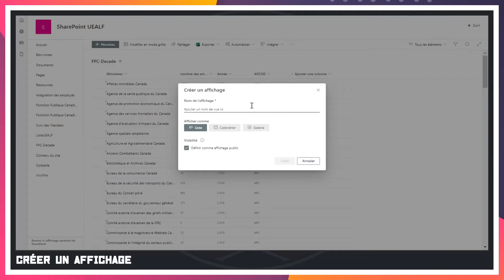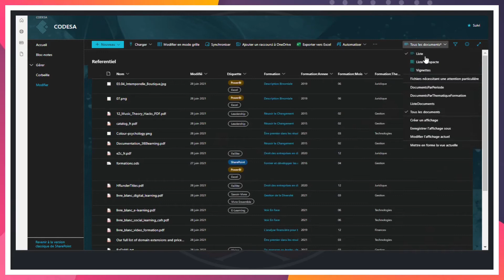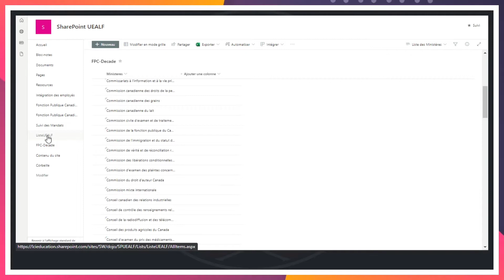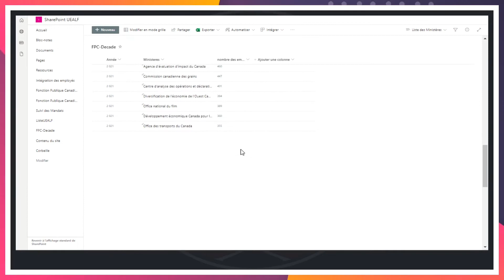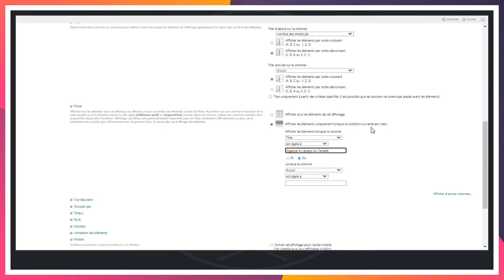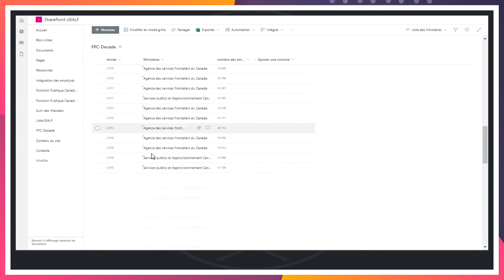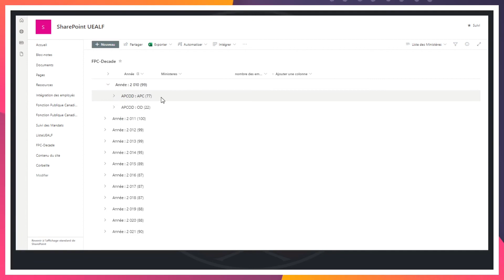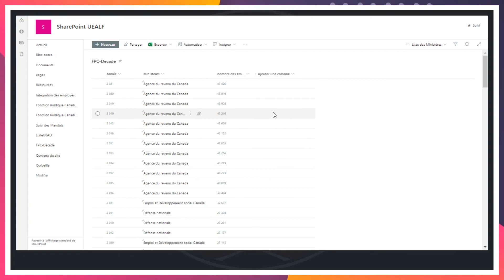Créer un Affichage | MicroSoft SharePoint OnLine 365 Une Étape À La Fois - S06E04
Discutons aujourd'hui du processus de création d'un affichage pour une bibliothèque ou une liste.

Microsoft SharePoint OnLine 365 Une Étape À La Fois : Le Guide Pratique complet de base pour appréhender SharePoint OnLine 365 : Bibliothèques, Listes, Affichages, WebParts, Pages, Sites et Cie.

Dans cette série, nous allons découvrir, apprendre et comprendre les rudiments qui nous permettront de prendre la pleine mesure de notre environnement basé sur SharePoint OnLine.

╟🞛 LIENS UTILES 🞛╢

╟🞛 NOS COURS SHAREPOINT 🞛╢

╟🞛 NOUS SOUTENIR 🞛╢